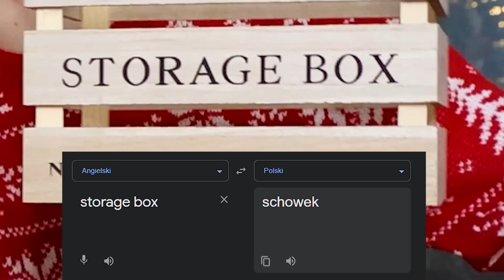ŚWIĄTECZNA ZAMIANA KOSZYKAMI 😱🎄🎁 - TEDI | Dominik Rupiński & Julia Żugaj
KOLEJNA ZAMIANA KOSZYKAMI. tym razem w WERSJI ŚWIĄTECZNEJ z Julią Żugaj!🎅🏻🔥 będziemy robić zakupy za 100zł w TEDI - co najlepsze Julia nie wiedziała wcześniej co będziemy nagrywać! Zobaczcie sami co kupiliśmy...i co musieliśmy oddać drugiej osobie haha!😍

🌟Włącz powiadomienie o filmach, żeby nic nie przegapić! 🌟